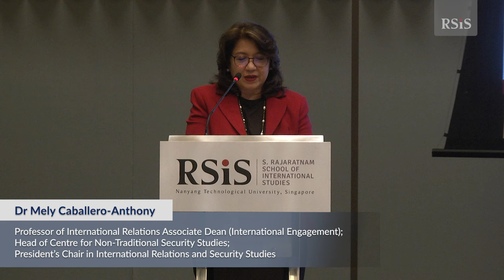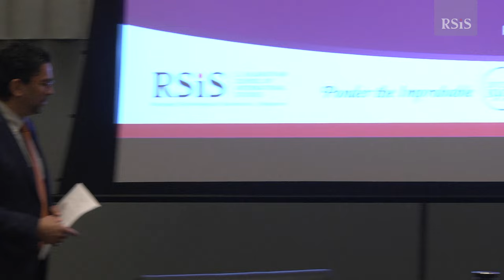RSIS Distinguished Public Lecture by Professor Michael Wesley 08 March 2024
RSIS Distinguished Public Lecture by Professor Michael Wesley "Australia’s Role in the Indo-Pacific"

Date: Friday, 08 March 2024
Time: 3.00pm to 4.30pm (UTC +8)